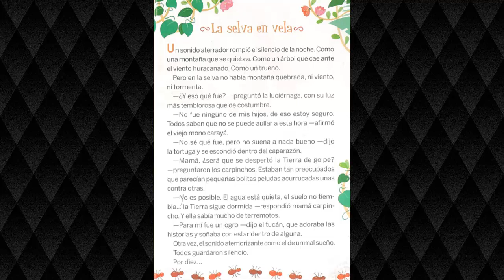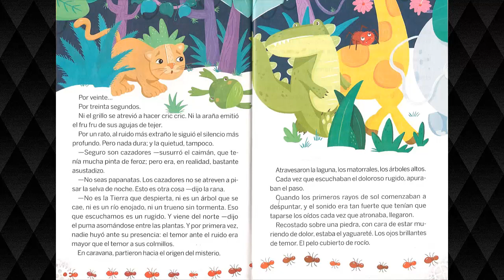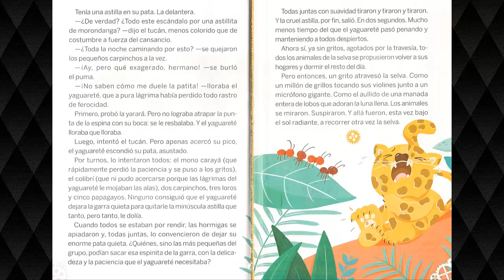La selva en vela - Verónica Chamorro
Un ruido aterrador no deja dormir a los animales de la selva y ellos salen a investigar qué pasa.